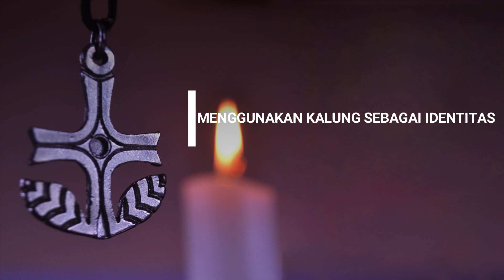Keunikan, Bukan Keanehan | Keunikan Seminari Menengah Cadas Hikmat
Setiap seminari pastinya memiliki keunikannya masing-masing. SMCH pun memiliki keunikannya sendiri. Video ini memberikan beberapa keunikan yang dimiliki oleh SMCH.